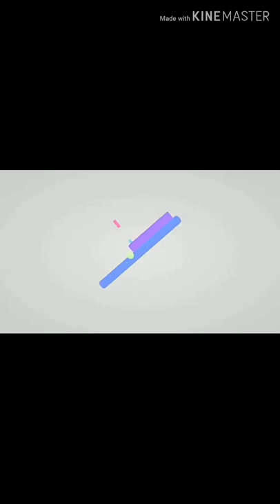FAKE NAILS na Pangmalakasan | VLOG#1 | JOC MANGOYOB 💛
Kukong pang artista, achieve na achieve! 😊
Watch lang kayo mga sis.